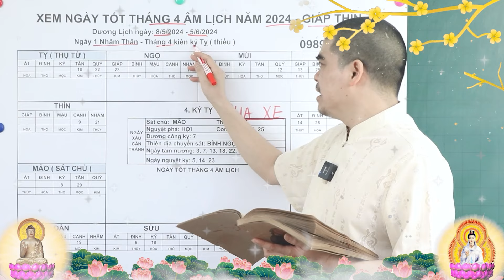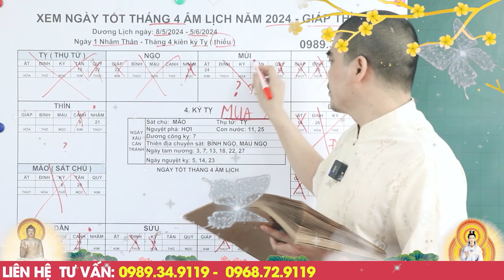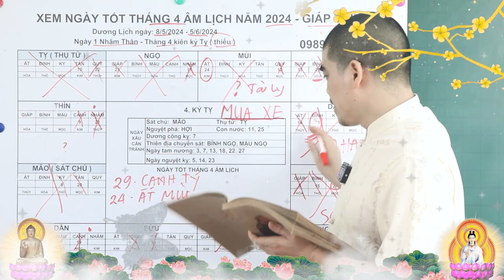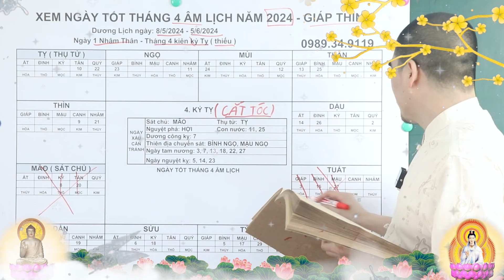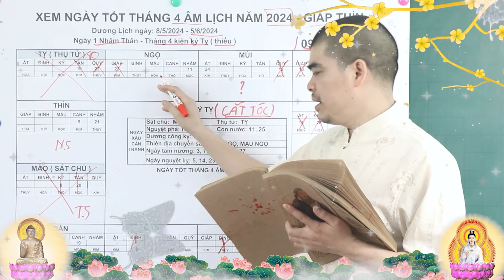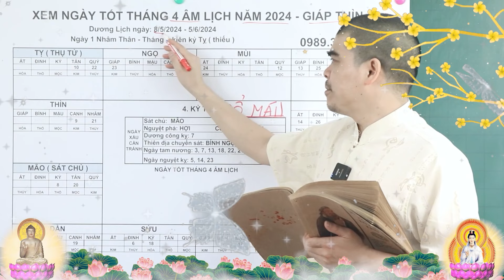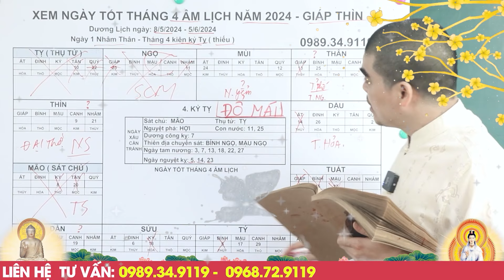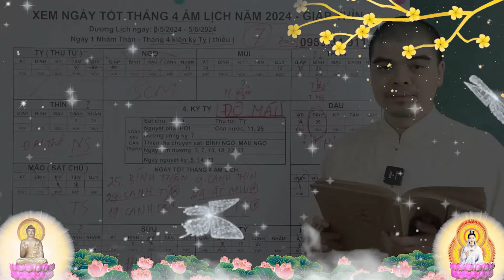Ngày Tốt Mua Xe Tháng 4 Âm Lịch Năm 2024, Đại Cát - Đại Lợi, Tiền Vàng Ùn Ùn Kéo vào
Kênh Youtube" PHONG THỦY TỬ THÔNG " chuyên cung cấp kiến thức về phong thuỷ, tứ trụ, phong thuỷ nhà ở, phong thuỷ nhà bếp, xây nhà, và các kiến thức tâm linh khác... Các bạn hãy đăng ký kênh và đóng góp ý kiến để chương trình ngày được hoàn thiện hơn nhé!

Tham Khảo Kiến Thức Và Vật Phẩm Phong Thuỷ tại WEB